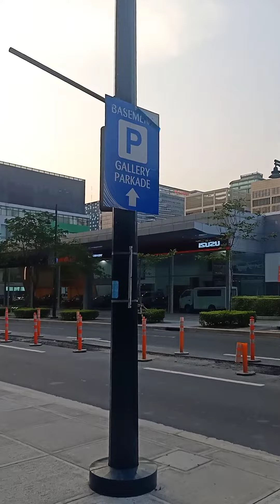A Day In BGC